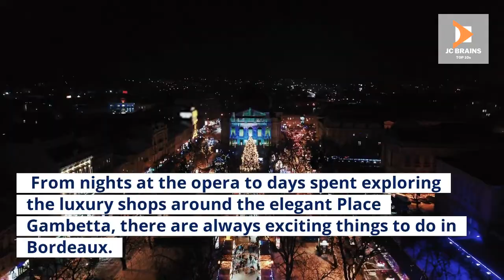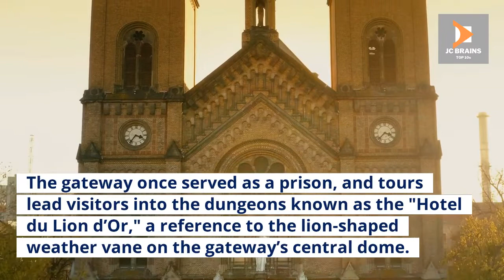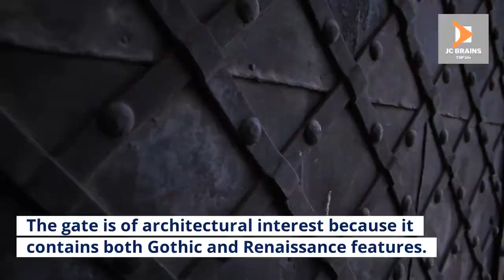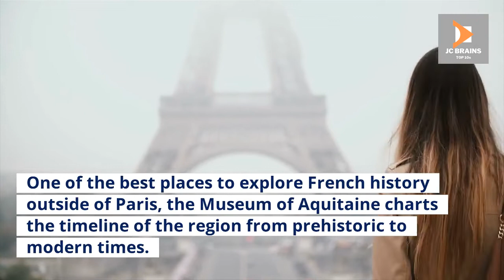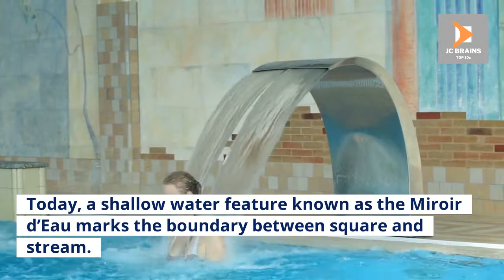TOP 10 THINGS TO DO WHILE IN BORDEAUX | TOP 10 TRAVEL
This video explores the TOP 10 THINGS TO DO WHILE IN BORDEAUX | TOP 10 TRAVEL.
We researched the most beautiful and breathtaking exotic travel destinations across the globe, and we have put together a travel guide of the TOP 10 THINGS TO DO WHILE IN BORDEAUX | TOP 10 TRAVEL.
This channel will explore unique places to travel, so I strongly suggest you add these Top 10 Things To Do to your bucket list. Tropical islands, diverse rainforests, beautiful beaches, and historic volcanoes will enhance your experience when exploring the TOP 10 THINGS TO DO WHILE IN BORDEAUX | TOP 10 TRAVEL.